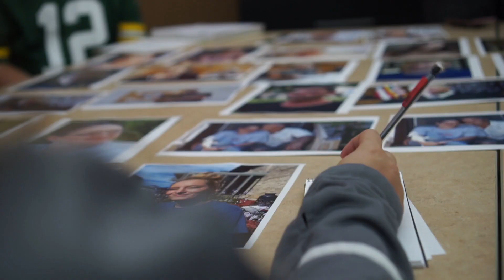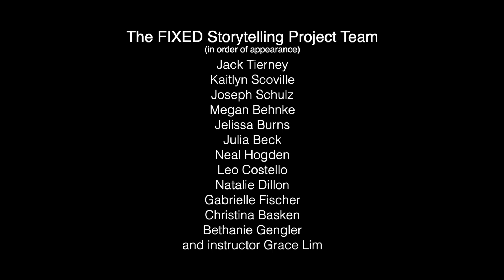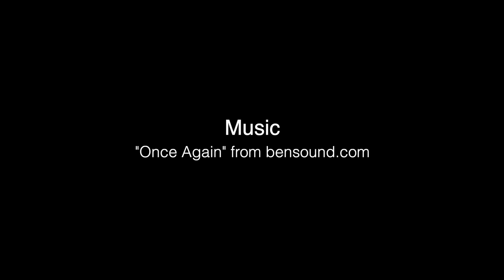FIXED: Intro to the Storytelling Project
This video is part of a series of videos for the FIXED Storytelling project, a Humans of Oshkosh Special Report from the students at the University of Wisconsin Oshkosh.

The project was funded by the Winnebago County Drug and Alcohol Coalition for my Feature Writing class to spread awareness of the opioid crisis by sharing stories of those battling addiction or helping prevent it.